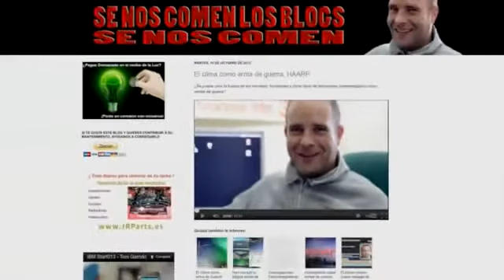Categoría Mejor Blog Top Creation 2012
Top Creation Categoria Mejor Blog